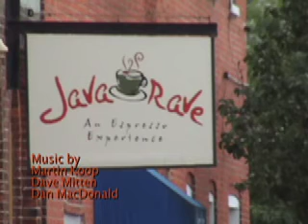Java Rave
This is my hometown coffee shop - Java Rave. This is the place where David and I go to work out new songs in front of real people. Enjoy.